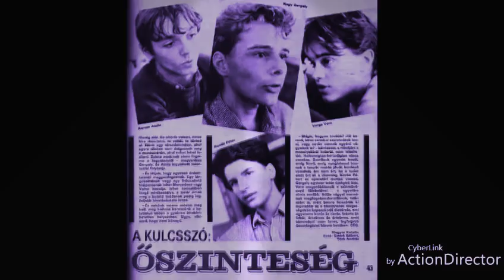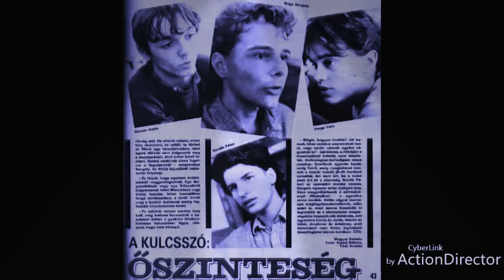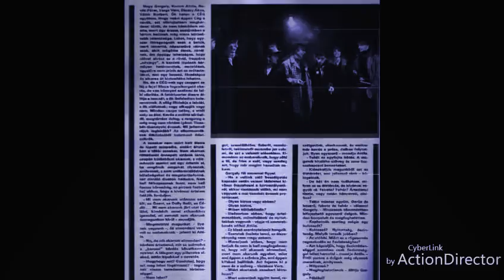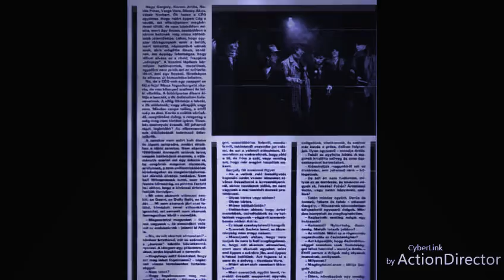A Cég - Este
A 80-as évek közepén működő, new wav- alter zenét jétszó együttes, egy 86-os koncert felvétele! /"Pre-Kimnovák"/